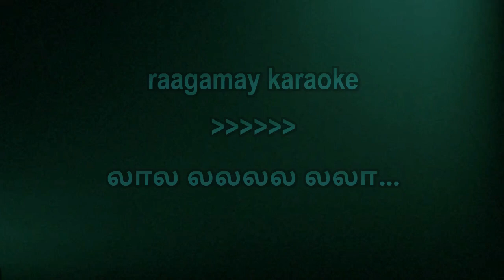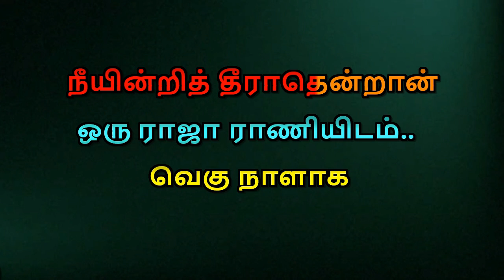Oru Raja Raniyidam Karaoke With Lyrics Tamil | Tamil Karaoke Songs